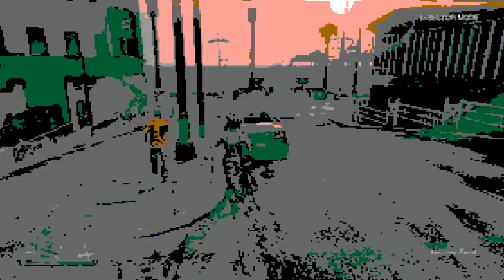pixel gta 5